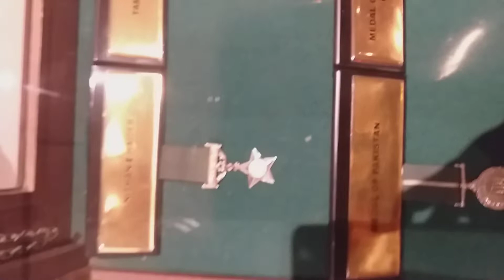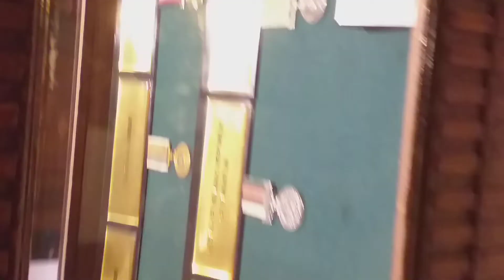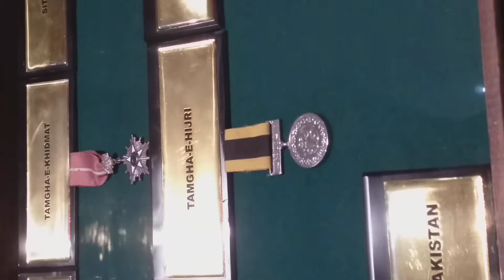Military Medals Of Pakistan.